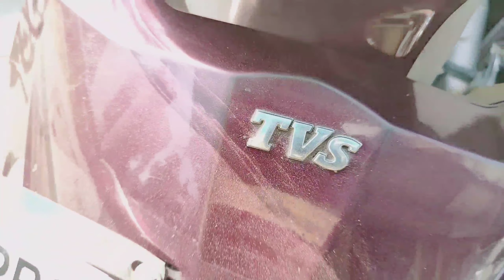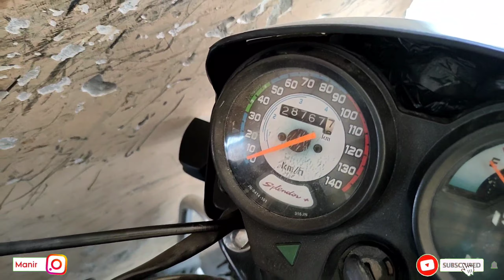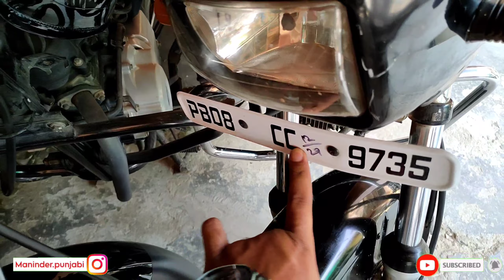Second Hand Bikes at 16,000 | Second Hand Bullet | Royal Enfield | Yamaha | @Businovations ​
Ajj di iss video ch tuc dekhoge second hand bikes at 16,000, second hand bullet, yamaha and other mix segment.

Dealer Details :
GURU NANAK AUTO DEAL
G.T.B Nagar, Opp. police station, Jalandhar road, Nakodar, Punjab

Business/Collaborations : -
Mobile - please check about section of this channel

1. Realme 7 Pro
2. Boya Mic (20 Feet Long Wire)
3. Wireless Mic (Bluetooth)
4. Gimbal
5. Sony ZV1 camera with grip
6. Sony ZV1 camera without grip
7. Tripod
8. 2nd Tripod
9. Gorilla Tripod
10. Ringlight with stand

Second Hand Bullet in lucknow price
Second Hand Bullet showroom bhubaneswar
Second Hand Bullet in punjab
Second Hand Bullet bike in banglore kannada
Second Hand Bullet in hyderabad
Second Hand Bullet in bhubaneswar
delhi Second Hand Bullet market
kolkata Second Hand Bullet bike market
bullet price
bullet modified
bullet standard
bullet train
bullet status
royal enfield

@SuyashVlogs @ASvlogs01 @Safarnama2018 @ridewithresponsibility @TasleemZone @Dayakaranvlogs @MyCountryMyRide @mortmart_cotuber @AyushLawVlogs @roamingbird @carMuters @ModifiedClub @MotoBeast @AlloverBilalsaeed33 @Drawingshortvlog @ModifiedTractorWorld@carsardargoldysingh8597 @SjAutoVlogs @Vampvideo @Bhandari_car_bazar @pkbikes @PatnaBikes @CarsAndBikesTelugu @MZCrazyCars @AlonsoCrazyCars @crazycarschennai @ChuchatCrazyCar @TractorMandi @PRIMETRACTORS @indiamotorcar